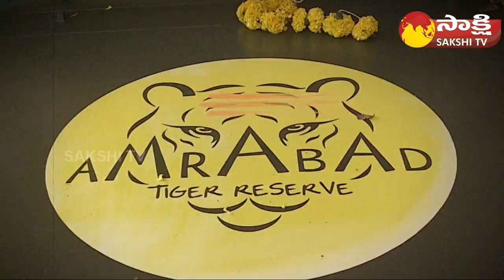Amrabad Forest Jungle Safari Special Story | Amrabad Tiger Reserve